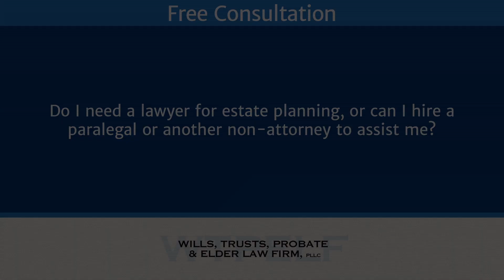Do I need a lawyer for estate planning, or can I hire a paralegal or another non-attorney...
Do I need a lawyer for estate planning, or can I hire a paralegal or another non-attorney to assist me? | Wills, Trusts, Probate and Elder Law Firm, PLLC | Gregory A. Kaiser, Esq.

Do you have to have an attorney? No. Do you want to have one? Yes. An attorney's going to take things and be more in depth with it and handle your specific situation, whereas a paralegal's just going to fill in the blanks on a form. So you most definitely want to have an attorney who's going to customize something for your particular needs.